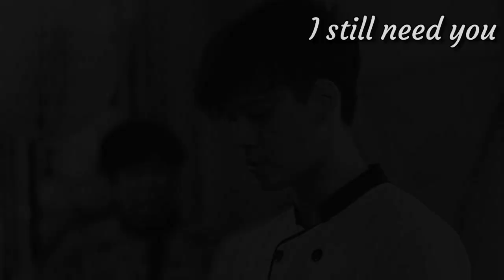My Day The Series ➤'Hold On' || SKY ✘ ACE🌈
NEW UPCOMING FILIPINO BL Series
MY DAY THE SERIES ♡ SKY X ACE

》I love the plot. It's different than high school BL's. I'm really excited to see how it turns out. Looking forward to their acting so that they give us another good BL to watch.
The trailer is so good, making me watch so many times and I didn't even feel bored while editing.
》Watch this edit I'm sure you'll love it if you're a BL lover.

⭕Please don't re upload my edits (by BL Moon)⭕

Series: My Day The Series (2020)
Couple: Sky × Ace
Airs: 8th August, 2020

About: A romantic comedy series about a young determined culinary intern named Sky making his way into a multi-billion-dollar food company. Find out how he survived the challenges and won the heart of his wicked boss Ace.

If you're the creator of the song or the pictures/videos who owns them and you don't want me to use them.